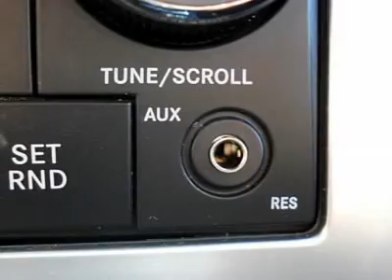2010 DODGE CHARGER Cherry Hill, NJ 17083R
2010 DODGE CHARGER Cherry Hill, NJ
Stock

Pick up this Brilliant Black Pearl Certified 2010 Dodge Charger, available today. Featuring automatic transmission, it has 36640 miles. This could be the one you've been searching for.